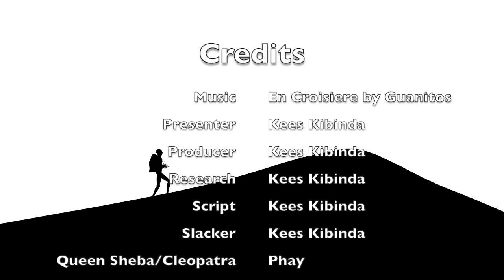The Grand Ethiopian Renaissance Dam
In this positive episode of Load Shedding, Kees Kibinda takes us to Ethiopia where its Grand Renaissance Dam is being built. It will be Africa's biggest hydro powered dam. But Egypt is against it. Find out why here.